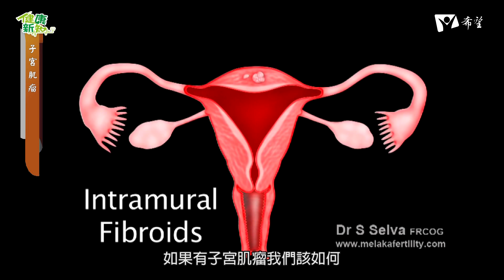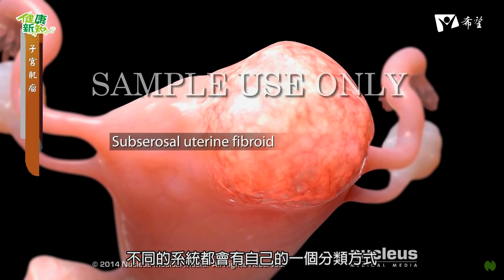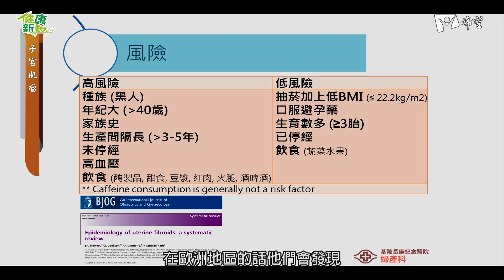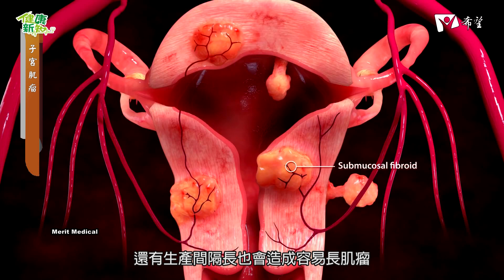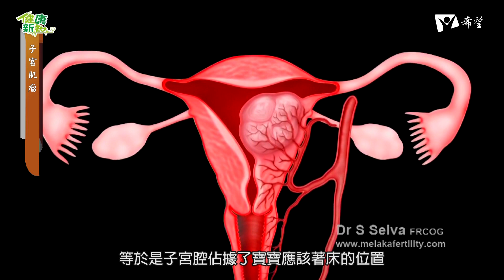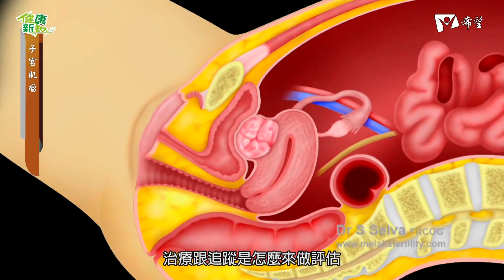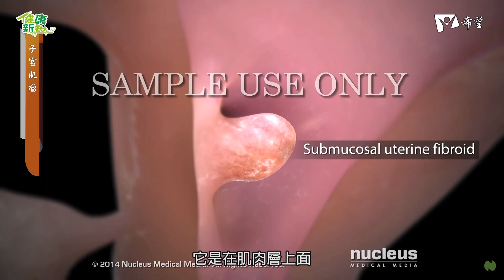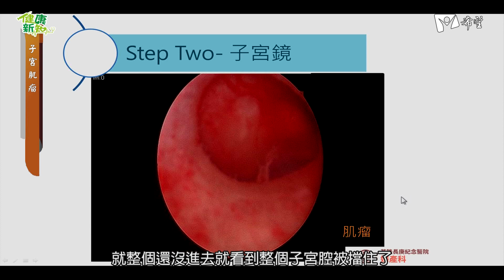健康新知2022 - 子宮肌瘤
來賓：基隆長庚醫院 婦產科 林芝卉醫師